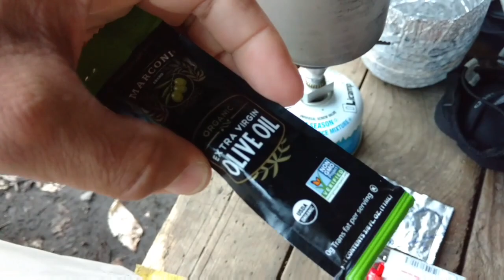2017 Appalachian Trail Thru Hike Day 86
Killington VT to Winturri Shelter (mile 1720.7)